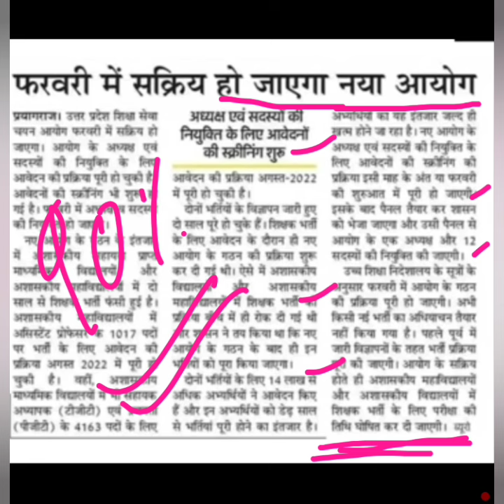GOOD NEWS| UP TGT PGT EXAM | LT GRADE NOTIFICATION